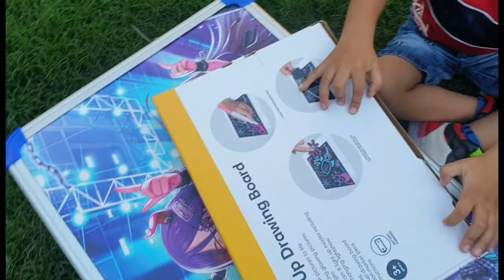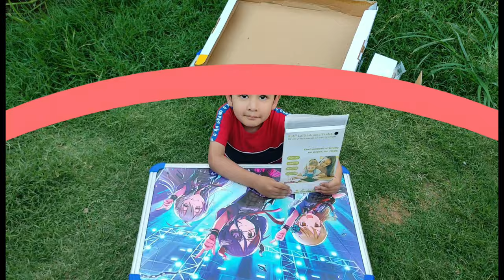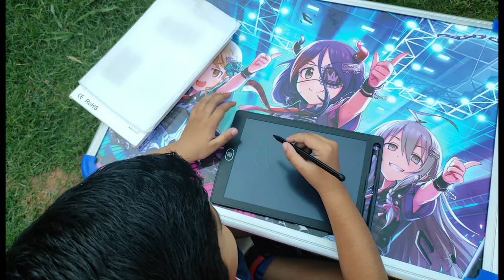LCD Writing tablet | Writing tablet for kids | Gifts ideas for kids | useful gifts| LCD writing pad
Very useful and environment friendly LCD writing tablet for kids. It requires no paper and no chalk. It can be used for painting, graffiti, practice and calculus as well. It provides easy writing and a key to clear along with a battery. It is nonradiative. We can take shots and store them for revision.